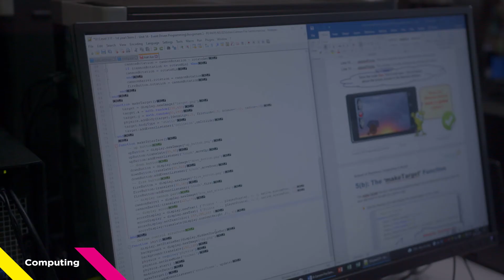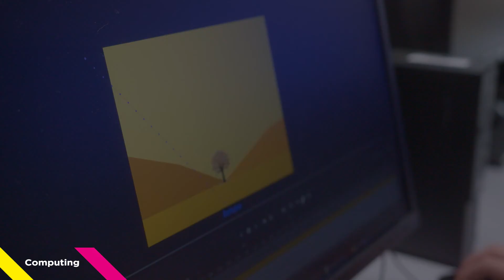This is Computing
What if I told you that you could work in the world of computing. Game & technical knowledge and skill in a complex and dynamical data orientated environment. Investigate virtual security, explore vast networks and learn the language of coding. In computing, you will create strategies, handle risks and make meaningful discoveries. Be part of the digital landscape and chose computing.